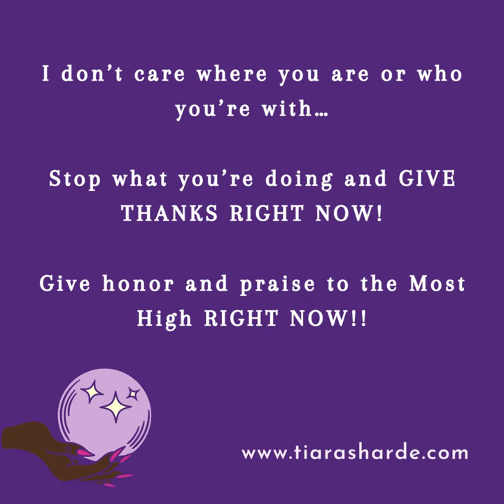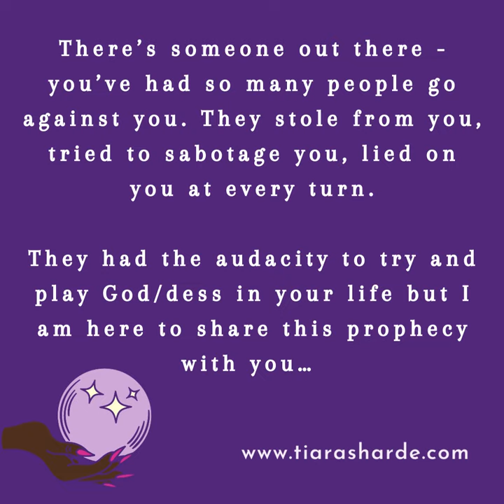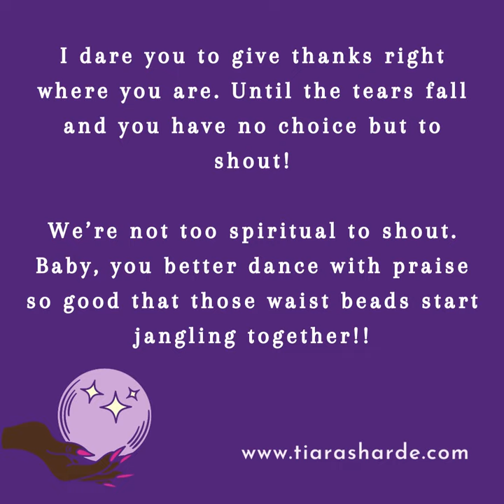⚡️ URGENT PROPHETIC WORD! ⚡️ ALL CHAINS HAVE BEEN BROKEN! This is a specific message for someone 🔮🌟🚨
🌟 WORKSHOPS 🌟
Spiritual Sex Magicians: